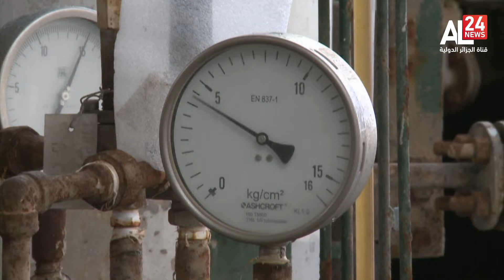ارتفاع في أسعار النفط بدعم آمال في خفض أمريكي لأسعار الفائدة